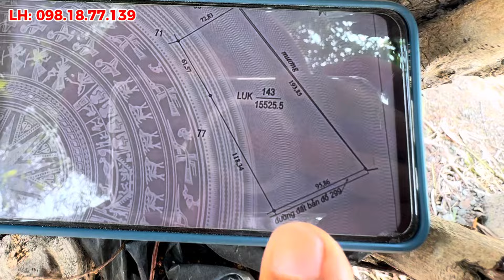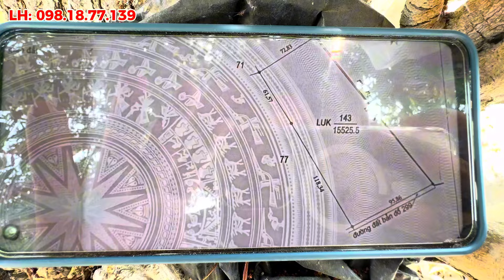ĐẤT MẪU ĐẸP THẾ NÀY giá lại rẻ chê làm sao được, 1.5 mẫu tại Châu Thành Tây Ninh | Điền Thổ Tây Ninh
🍀 Vị trí: Ninh Điền, Châu Thành, Tây Ninh.
🌲 Diện tích: 15525m² (1.55 mẫu)
🪴 Hướng: Đông Nam
🌳 Tiện ích: Mặt tiền đường tiếp giáp 95 mét, có rạch nước giáp đất, đất đẹp bằng phẳng, trồng được sầu riêng. Cách đường nhựa 150 mét, cách UBND xã 2km.
💲💲💲 Giá: 1.5 tỷ (Giá Chốt không thương lượng)